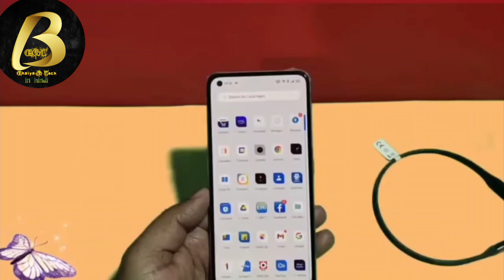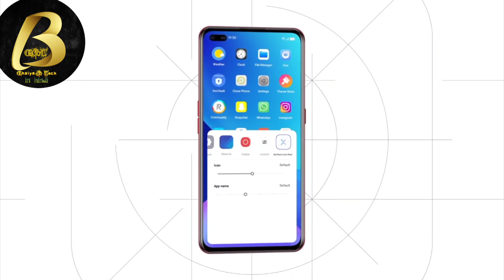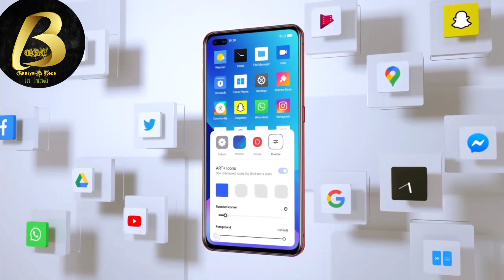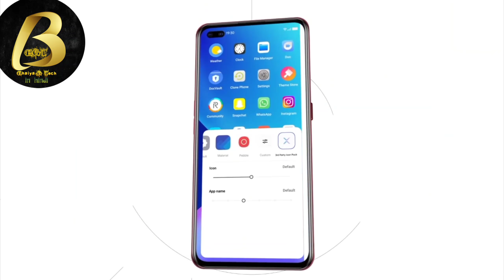Realme C11/C12/C15 new update in June 2021 | Realme C11 REALME UI 2.0 Update?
Namsakar dosto Bhaiya G Tech me app sabhi ka sawagat hai ,Aj is Video me Bataya hu,Realme C11/C12/C15 new update in June 2021 | Realme C11 REALME UI 2.0 Update?

Equipments use by me for video👇

👉Tripod for both camara and Mobile